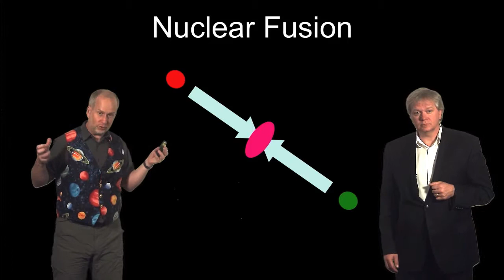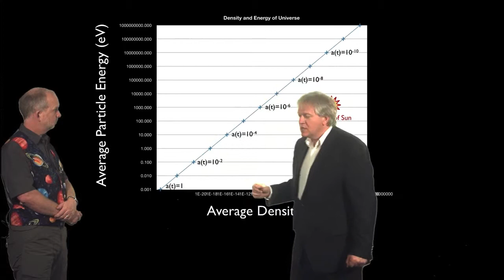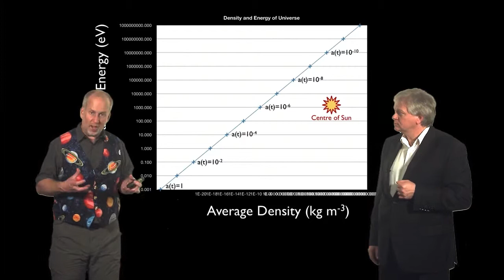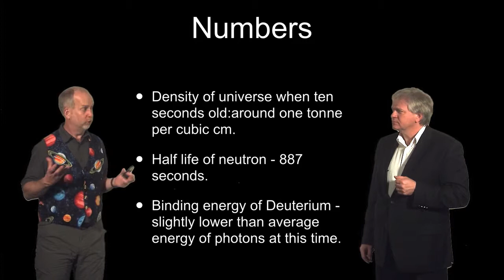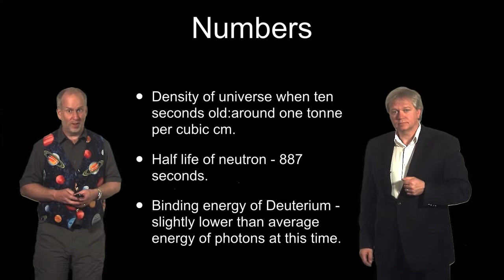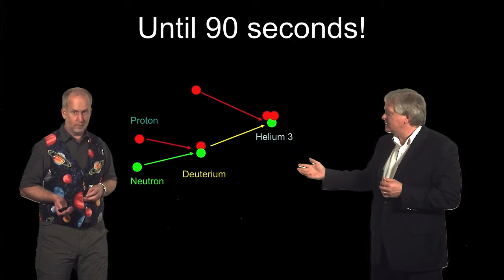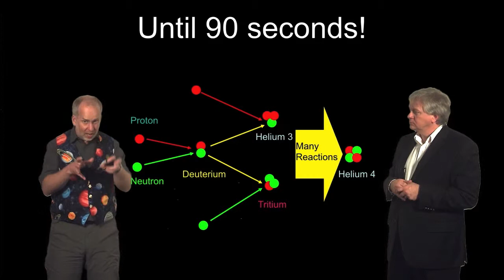L02 V06 primordial nucleosynthesis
Primordial Nucleosynthesis